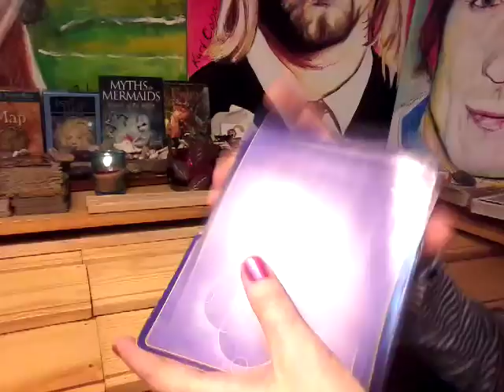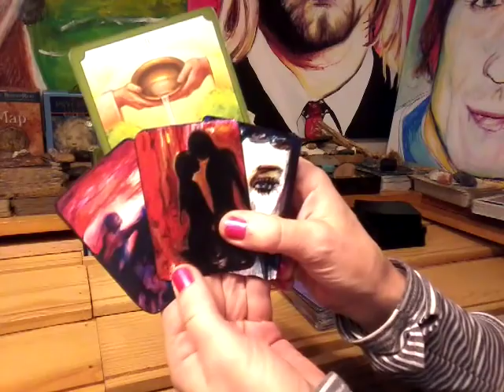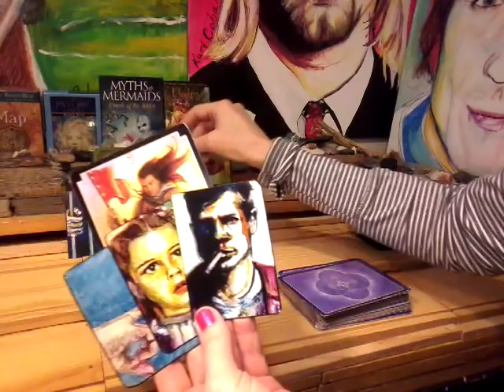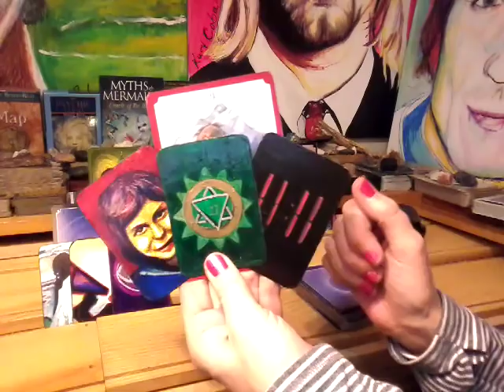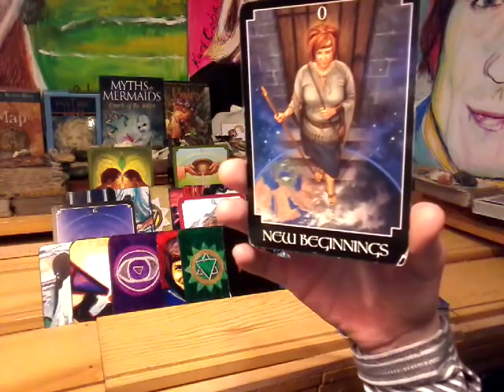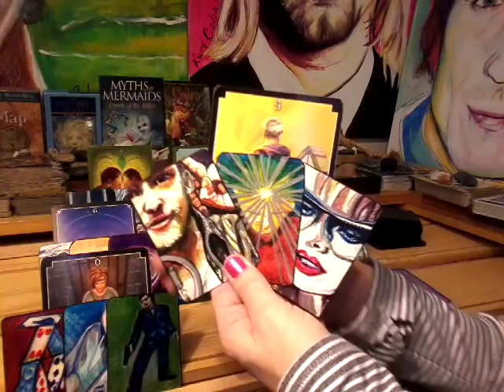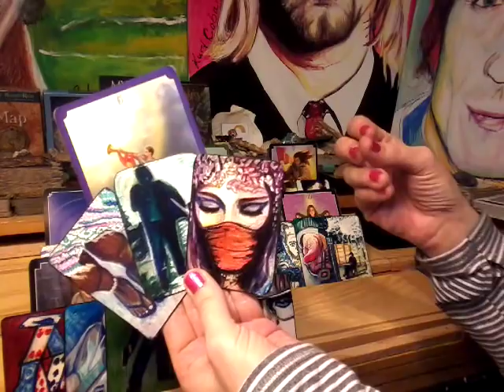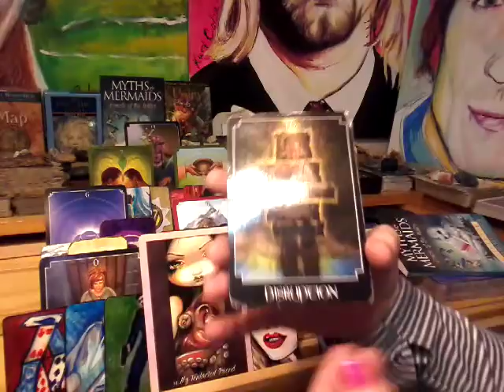NFgC Tarot~ 11:11 Twin flame ~ YANG ~ June 9-16 ~ GO FOR IT